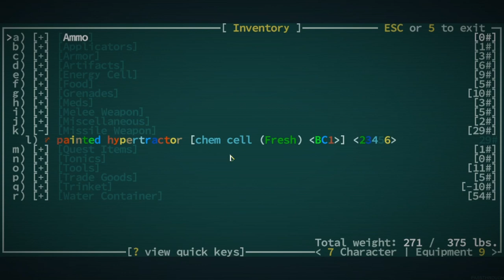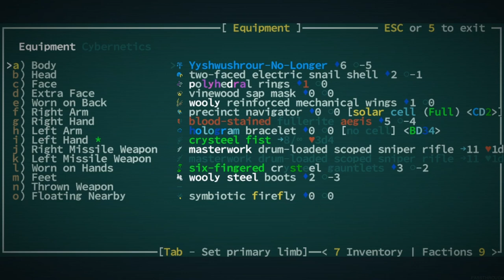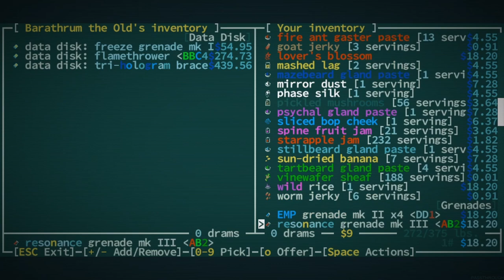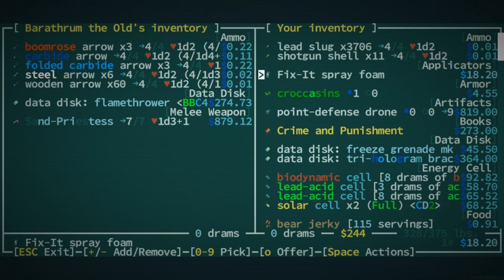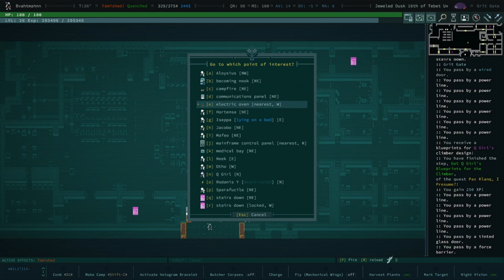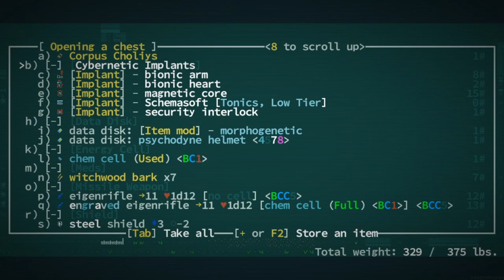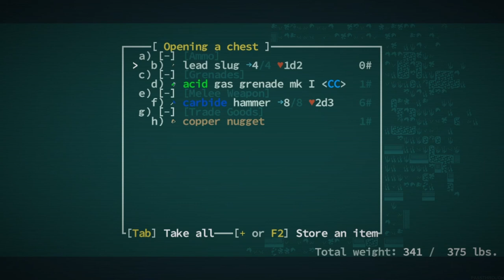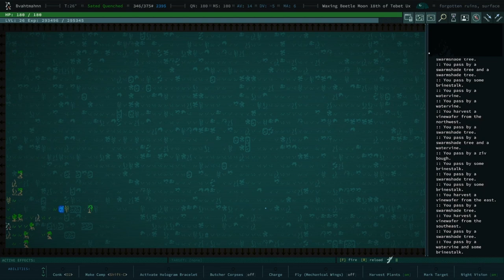What Secrets Do You Hold?? - Qud Buds - Gaelen - A Caves of Qud Series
00:00 - deep lore
21:49 - onwards to rainbow wood
33:38 - the secret